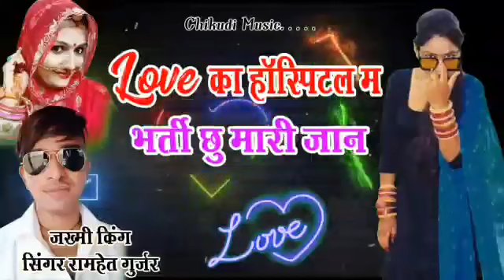New Jkmi Song !!Singer Ramhet Gurjar !!Love का हॉस्पिटल म "Rajasthani Song 2021 सिंगर रामहेत गुर्जर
सिंगर रामहेत गुर्जर